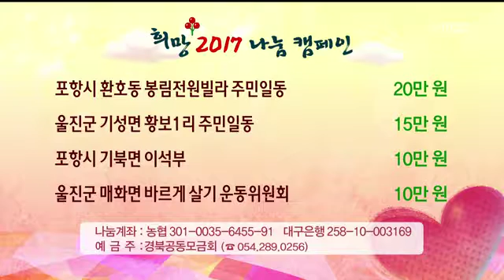[포항MBC뉴스]6일 성금(VCR+CG)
6일 성금(VCR+CG)